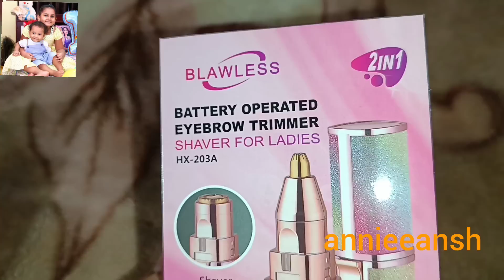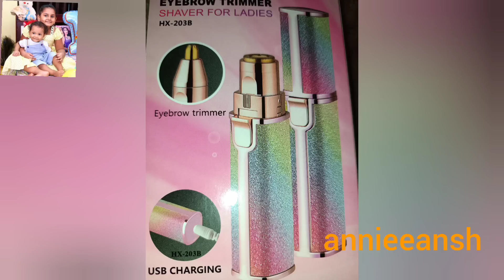How To Remove Facial Hair ॥ How To Know Paneer Is Original ॥@MuOdiaOriginal ॥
😊🙏 ଜୟ ଜଗନ୍ନାଥ